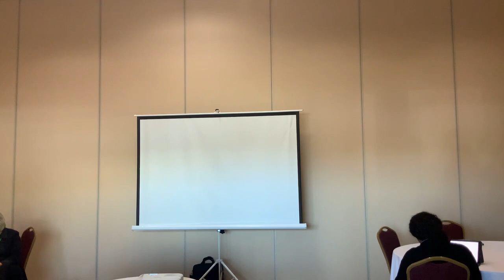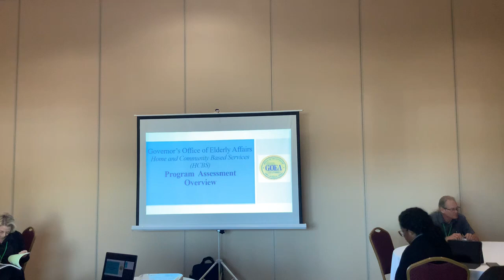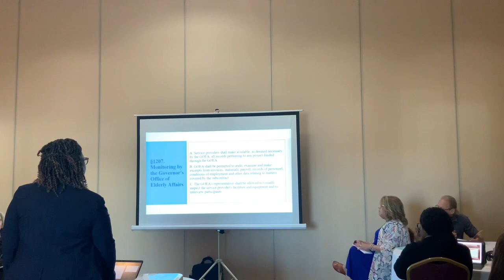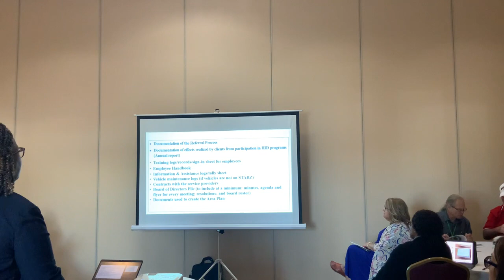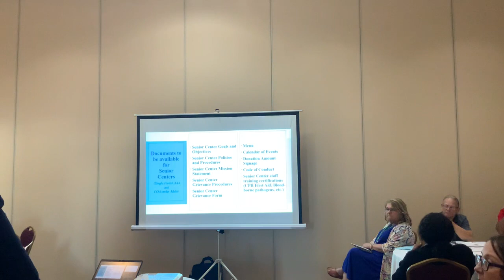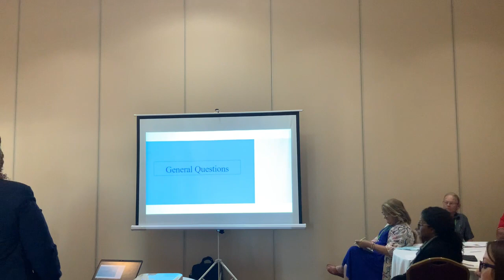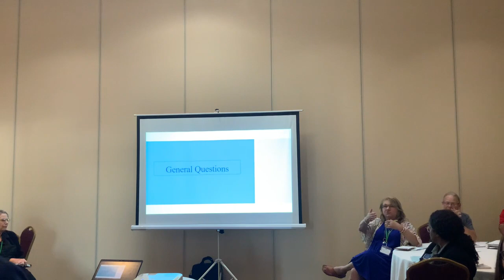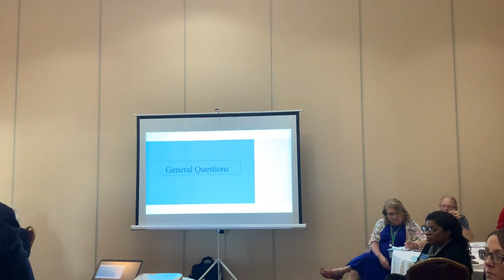2023 GOEA Training Conference - HCBS Program Assessment Training